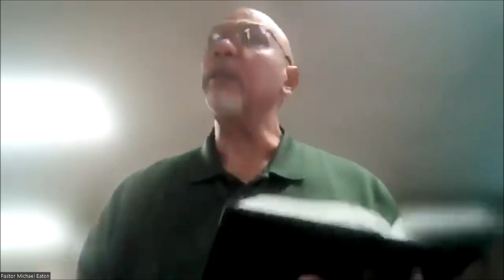Sunday School and Sunday Service 01212024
Sunday School

Please study your Sunday School Lesson this week. We are in a new heading under, “Special Focus.” This week's lesson is entitled, “A Cry for Justice.” The passages we will be studying will be Psalm 10:1-4, 12-18. The lesson is on page 94 of your Sunday School book.

The “Yes” Series
Luke 5:4-5
Now when he had left speaking, he said unto Simon, Launch out into the deep, and let down your nets for a draught.
2024 could be the best year of your life if you simply learn to say “Yes!” to God. Say “Yes!”  to His will! Say “Yes!”  to His way! If you learn how to just say “Yes!”  to God, your life could be metamorphosized for the glory of God.  Here are what is left of this month's titles, texts, and dates for the new study in the New Year!
“Yes!”  Lord, I Will Lead  (Judges 6:12-23) January 21, 2024
“Yes!”  Lord, I Will Leave (Ruth 1:6-19) January 24, 2024
“Yes!” Lord, I Will Loose (Job 2:9-10) January 28, 2024
“Yes!”  Lord, I Will Lay (Matthew 6:19-21) January 31, 2024
Sunday's Word
 This Sunday, January 21, 2024, I will be sharing a message entitled, “Yes!”  Lord, I Will Lead.” (Judges 6:12-23)